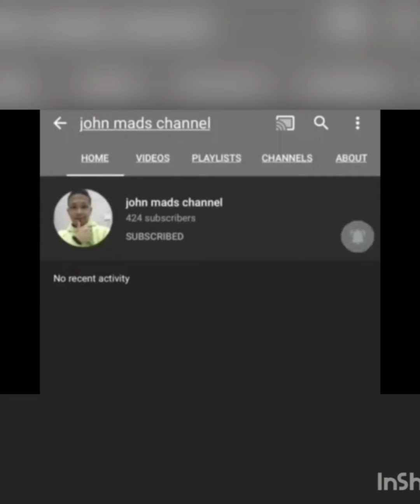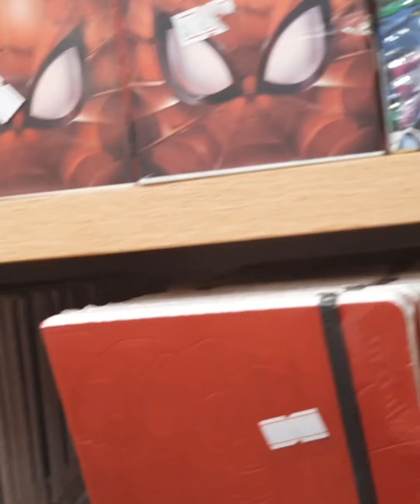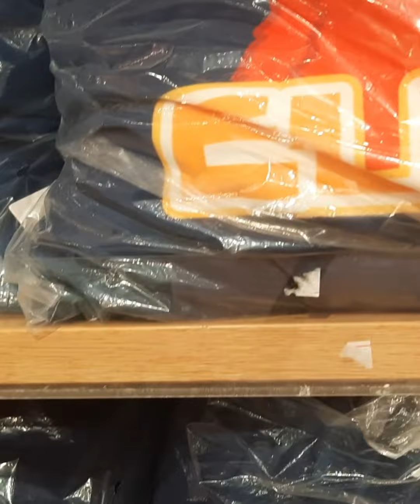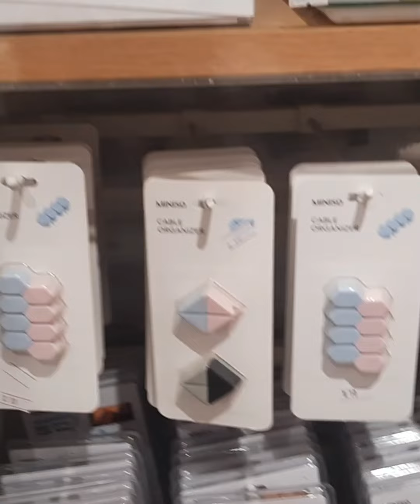Stuffed toys in riyadh mall.